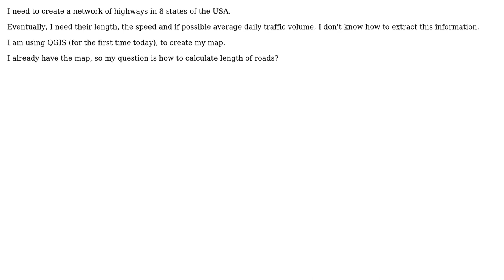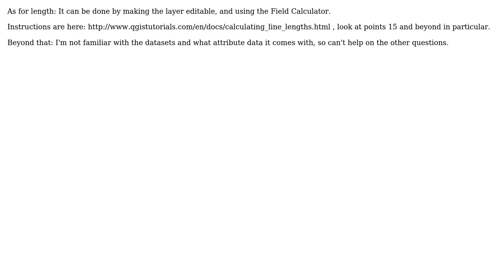GIS: How to calculate highway lengths using QGIS?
With thanks & praise to God, and with thanks to the many people who have made this project possible! | Content (except music & images) licensed under CC BY-SA | Music | Images & others | With thanks to user Tim Couwelier user PolyGeo user azar and the Stack Exchange Network Trademarks are property of their respective owners. You are responsible for your own actions.